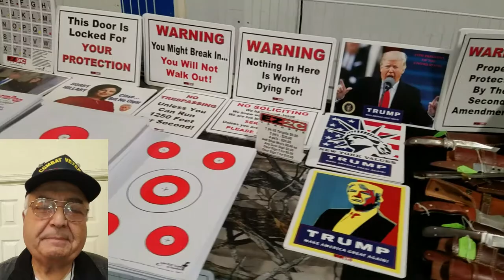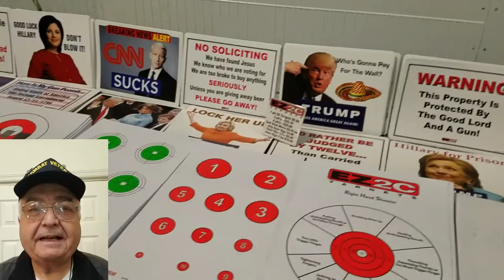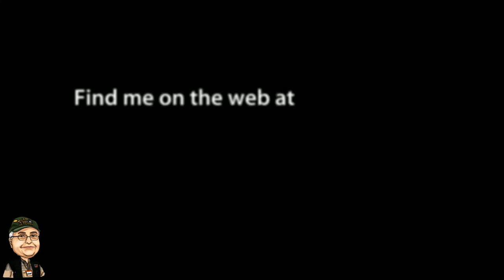GUN SHOW in W. Springfield MA June 3rd & 4th, 2017 by FirearmPop